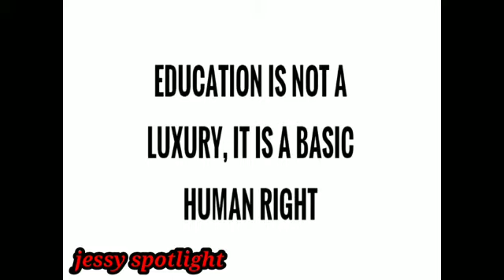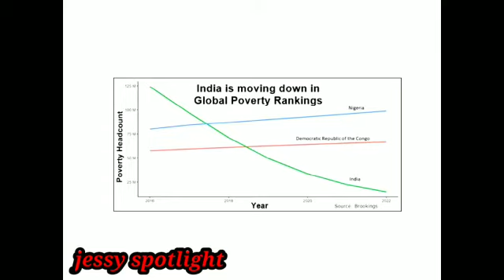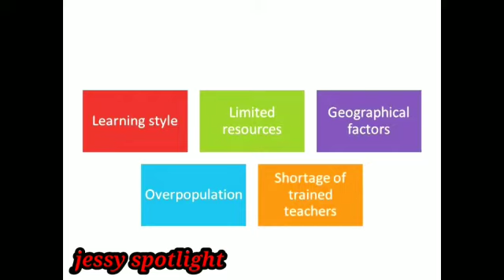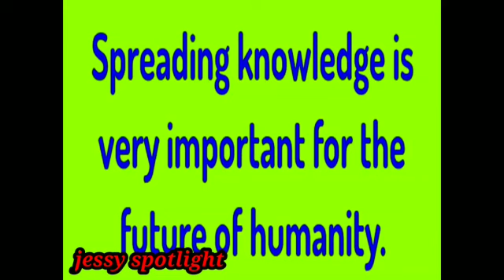2020 INTERNATIONAL LITERACY DAY | DEPED WEBINAR | SEPTEMBER 8 , 2020